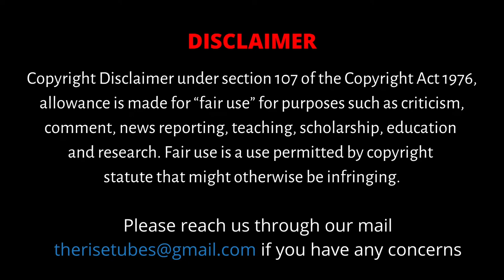Pride of Tamil Cinema | Pa Ranjith | Neelam Productions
This video throws light on the production venture of director Pa Ranjith's "Neelam Productions" that is aimed at reviving and being a torchbearer for the oppressed society.
The production house has churned out socially poignant films that have created an avenue for directors to unleash their emotions freely without any divide.

CAST:
Anchor                         - Whatsapp Thamizha Vivek
Voice & Produced by - S. Dinakaran
Camera                        - Madhan